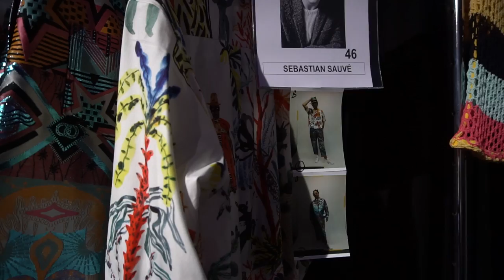Los nuevos dandis de Krizia Robustella - Tendencias.tv #868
Esta vez han pasado por el tamiz de Krizia Robustella quien se ha meta-inspirado en los sapeurs del Congo en formato “The Jungle Brothers SS2018”... El resto de la historia